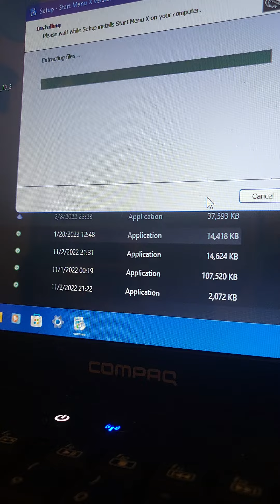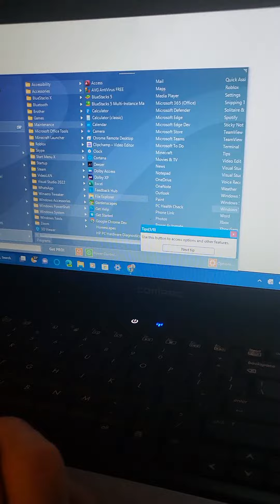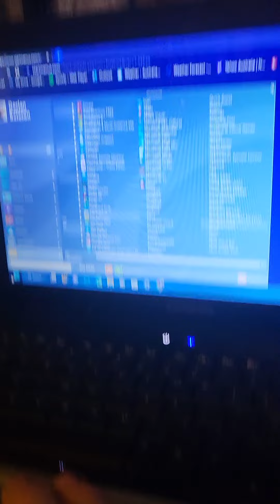Installing Start Menu X on a Compaq Presario CQ61